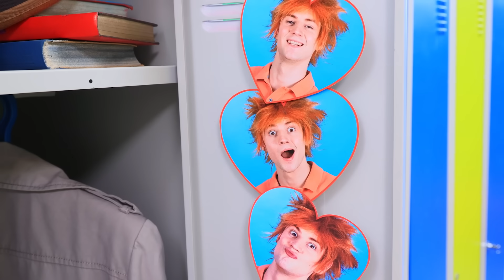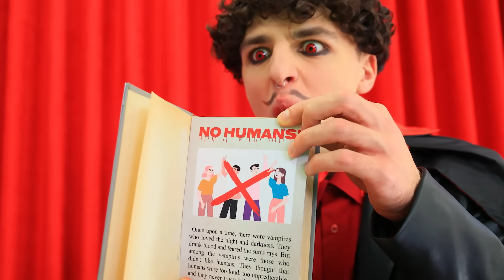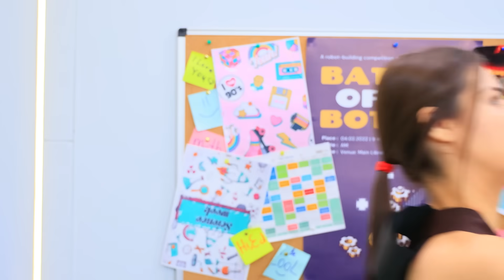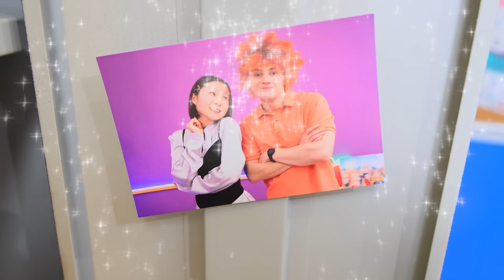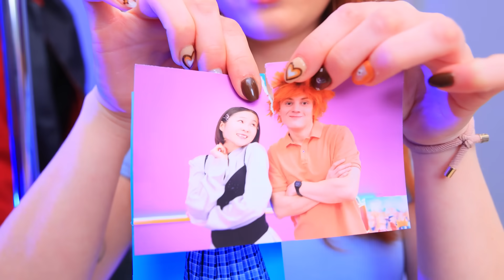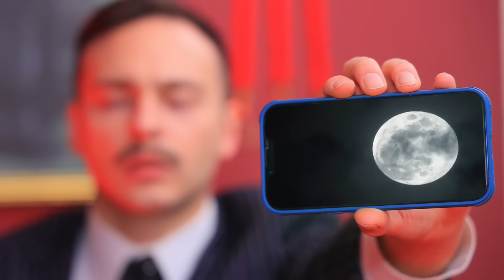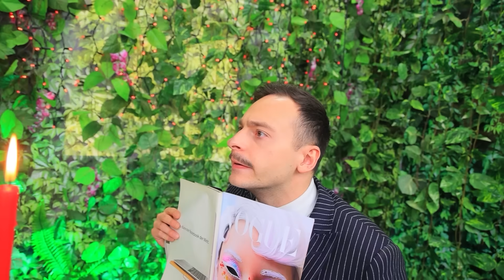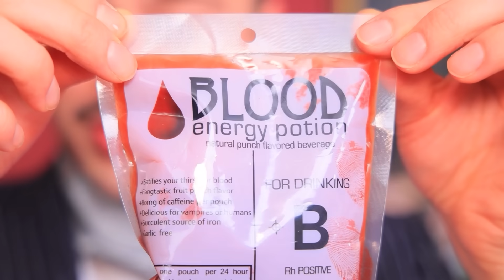How to Become a Vampire! Vampire in Real Life!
Someone will say that vampires in real life are nonsense! But you and I know for sure that they exist, don't we?